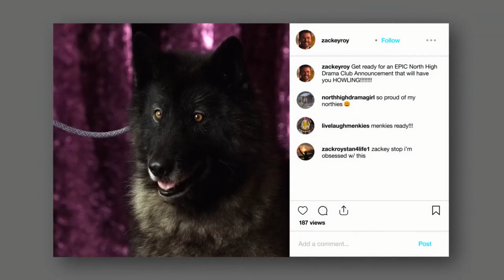High School Musical The Series | Season 2 Episode 5 reaction *Epic Seb moment*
High School Musical the Musical The series Season 2 episode 5 The Quinceañero High School Musical: The Musical: The Series: Season 2, Episode 5 x2 for extra copy and paste some things happen in this episode i guess? its really hot.